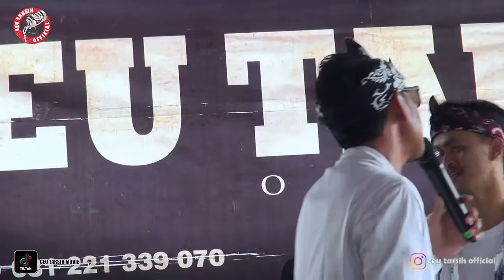PETIS KUPA CEU TARSIH LIVE PERFORM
SUPORT AUDIO BY : FANJUL AUDIO SOUND SYSTEM
TERIMAKASIH YG SELALU SUPPORT CHANNEL KAMI
JANGAN LUPA NANTIKAN VIDEO TERBARUNYA